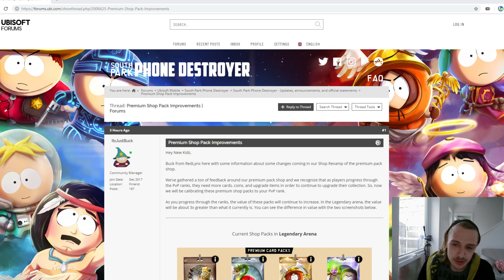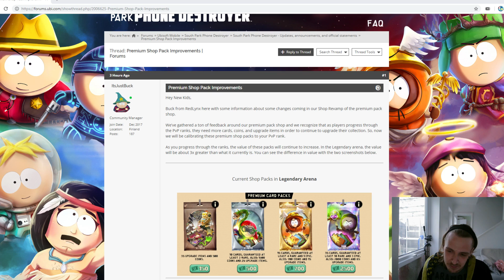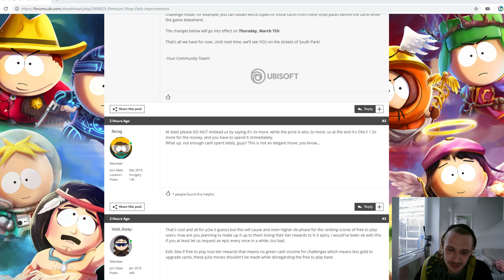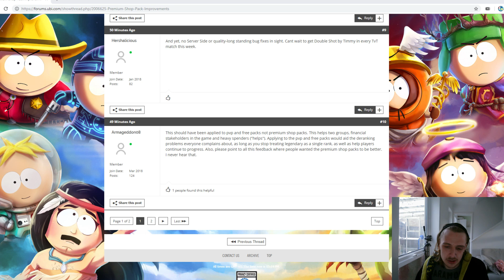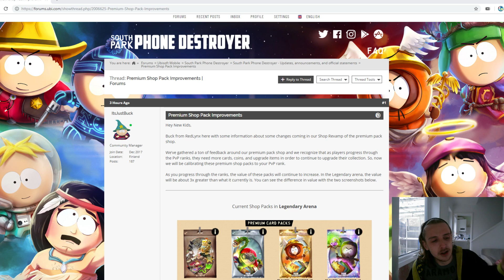South Park Phone Destroyer. PREMIUM SHOP IMPROVEMENTS UPDATE. TRANSLATED!!